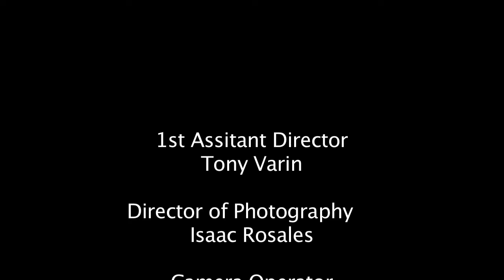Pretty Little Secrets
Directed by Chris Owings
Producer Levi Nolasco
Written by Astrid Segovia
DP: Isaac Rosales